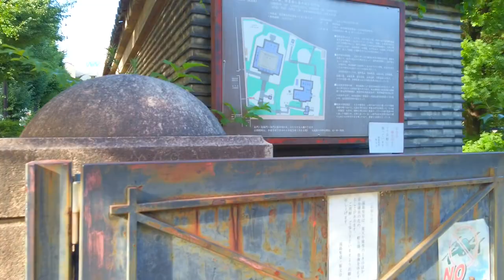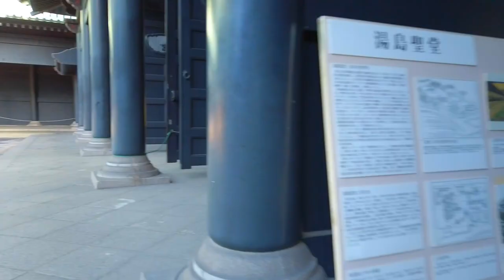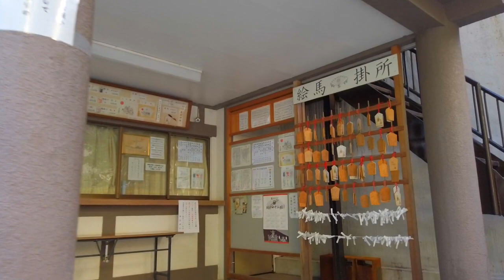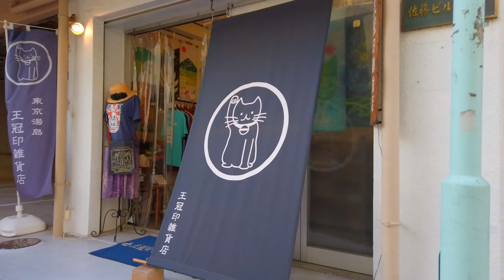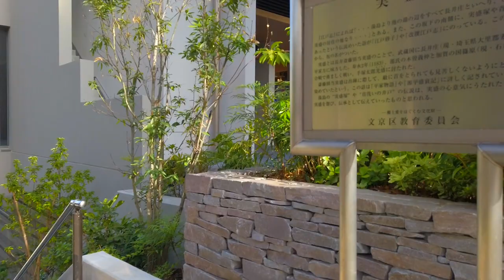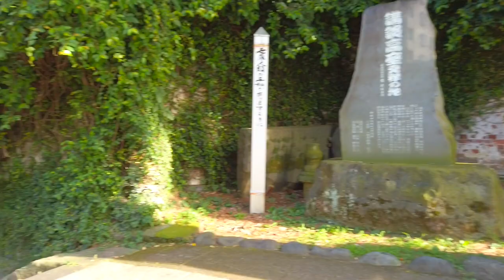[Tokyo Walk] Ochanomizu to Yushima. Touring historical sites and shrines (July 2022)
This is a one-shot video taken in July 2022, walking from Shin-ochanomizu station to Yushima station. I believe that the more central Tokyo is, the more things of the past are left behind. For example, there are countless slopes in Tokyo that have names and sayings.

Yushima Temple is the site of a study hall built in the 17th century. Yushima Tenjin Shrine is dedicated to Sugawara Michizane, the god of learning. Since both are related to academics, they are popular spots for those who wish to receive benefits and take entrance examinations.

0:00 Shin-ochanomizu Station
2:33 Yushima Temple
12:40 Tsumakoi Shrine
20:34 Yushima Tenjin Shrine
27:26 Yushima Station